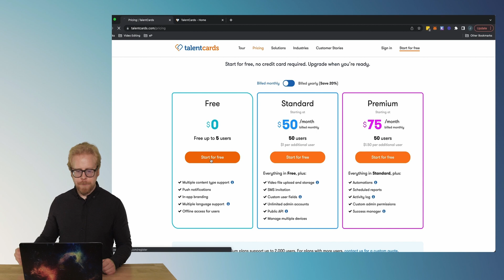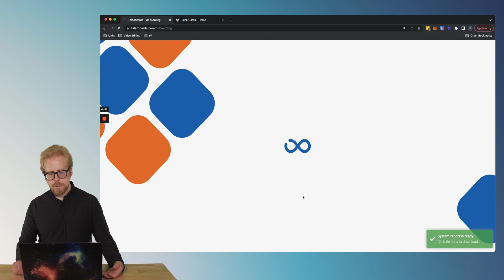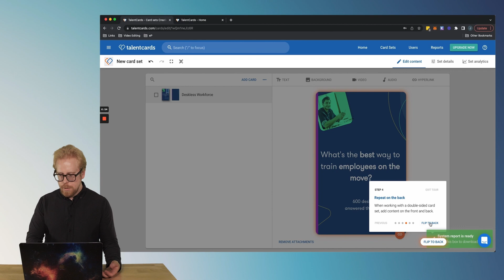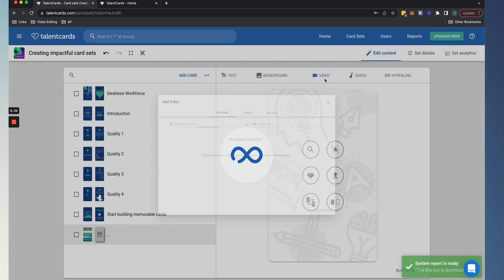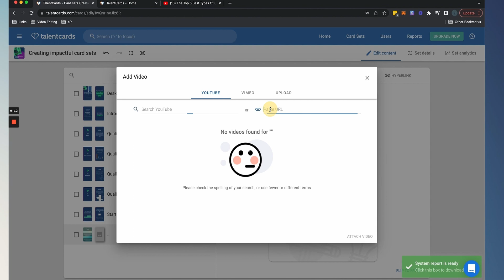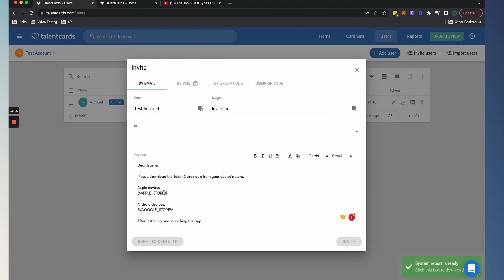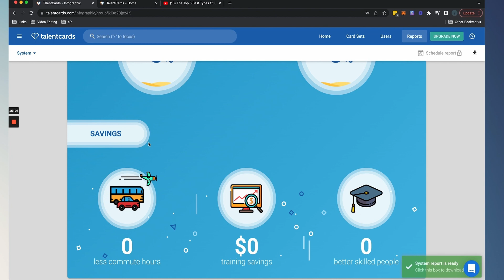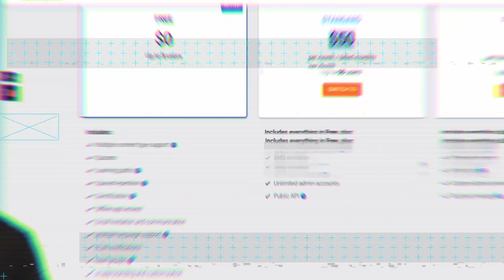How To Get Started With TalentCards: The Ultimate LMS Tutorial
TalentCards is one of the best elearning software you can use for your elearning creation. How to get started with it? In this TalentCards LMS tutorial, we will talk about how to sign up for an account. We will also share a 5-step checklist of what you need to do with your TalentCards account to get a course created. The great thing is that you can get a course in front of your learners without paying for a paid account - which is pretty cool! Watch this TalentCards review to learn more!

In this video, you will learn:
0:01 What we will cover in today's video
1:24 How to select a plan in TalentCards
1:47 Step 1: Sign up for free
4:00 Step 2: Create a Card set (online course)
9:03 Step 3: Add Learners to test your program
11:33 Step 4: Review data
12:40 Step 5: Add custom branding
14:20 Invite to our Free MasterClass!